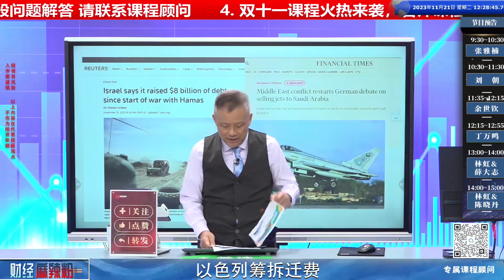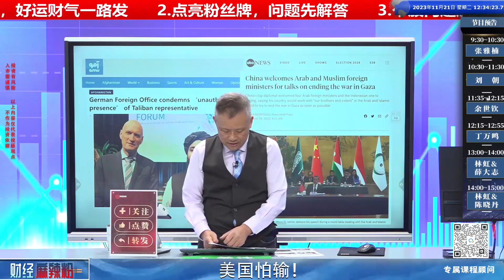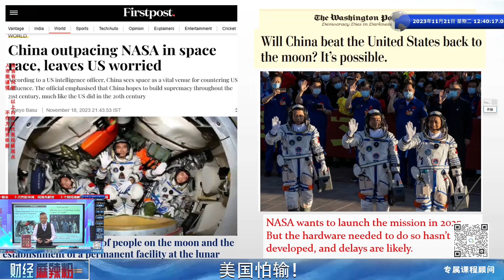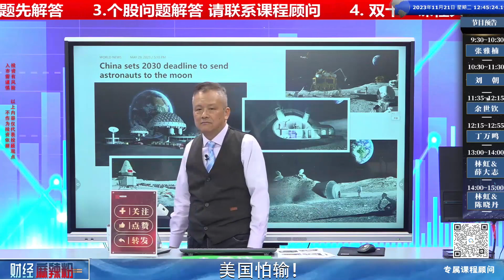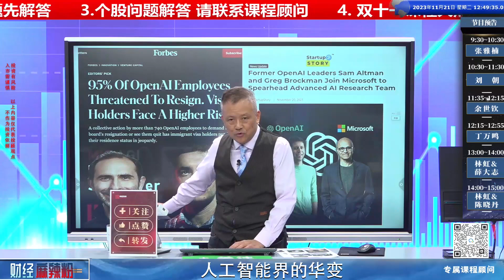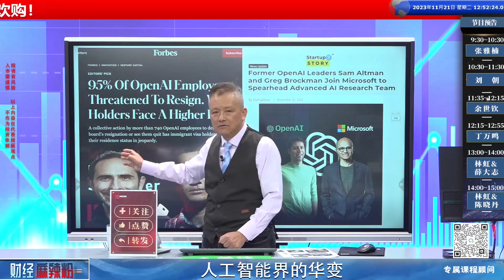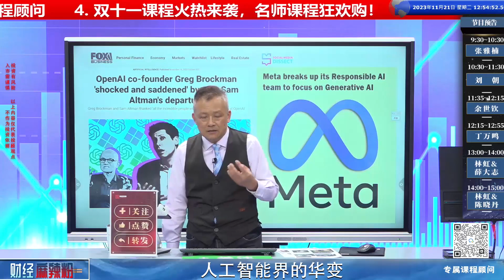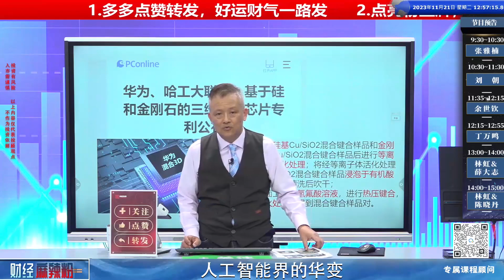華為又有新招！以色列籌拆遷費！德國人愈來愈迷糊！人工智慧界的華變！美國怕輸！｜2023/11/22 【財經麻辣粉】【財金史記】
1.以色列籌拆遷費
2.德國人愈來愈迷糊
3.美國怕輸！
4.人工智慧界的華變
5.華為又有新招！